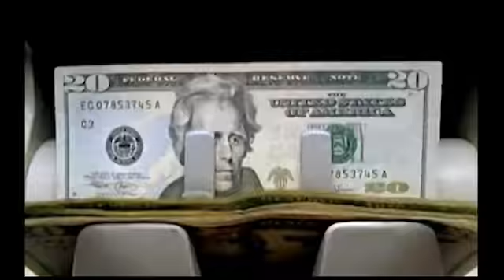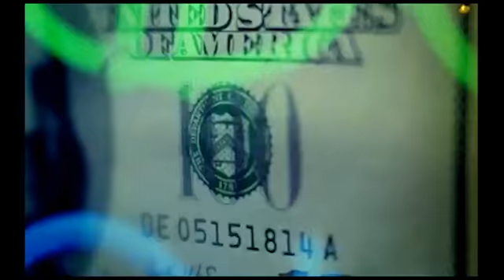Best song of 2013 - DOLLAR ON MY DICK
We are dangerous. Don't mess with us. Women are our bitches, we have loads of money and like to waste it. We kill people all the time. Be scared of us at the same time as wanting to be like us. We made 10 million dollars from this cut.

The song is Mad Mercury feat. Karl Numark - Grip It Like It Falls.